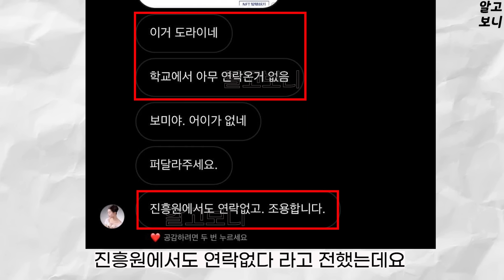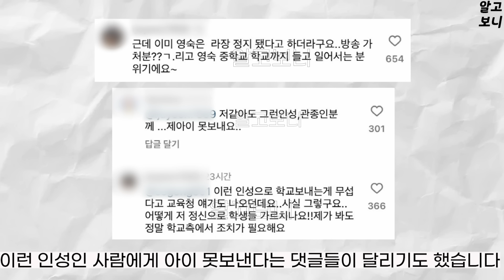나는솔로 16기 영숙, 학교 진짜 짤렸다.. 결국 잠적. 상철 고소 후 심경글, 영숙 전과 2범 위기 추가 고소